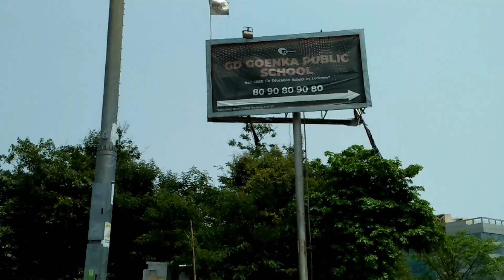Funpura Lucknow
New Traveller Tech